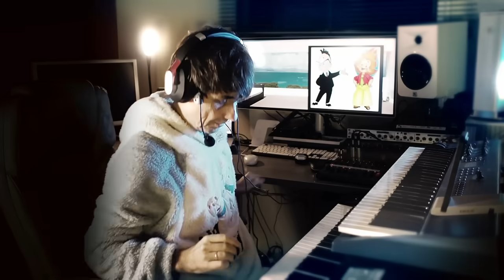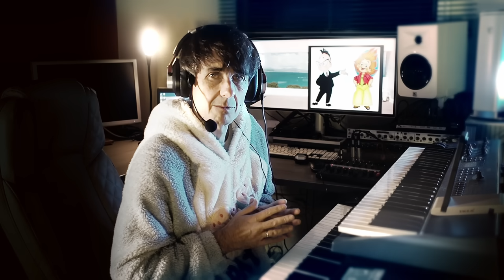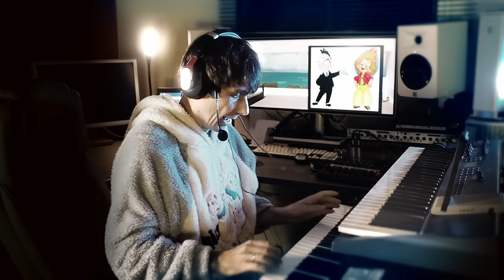Муму (или зачем Герасим её...)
Не комента-арю, чтоб не упрощать жизнь полицаям. 😋